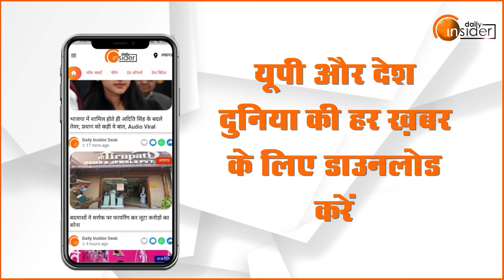Tax के भार से ईमानदार उपभोक्ताओं को न दबाए सरकार